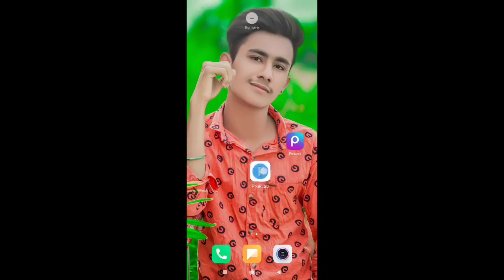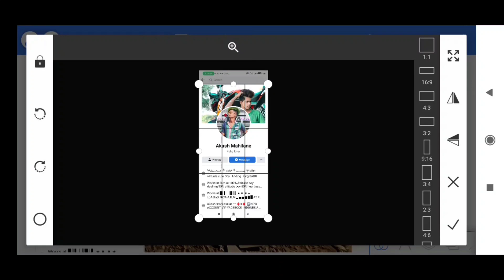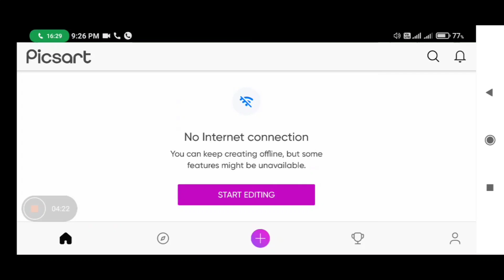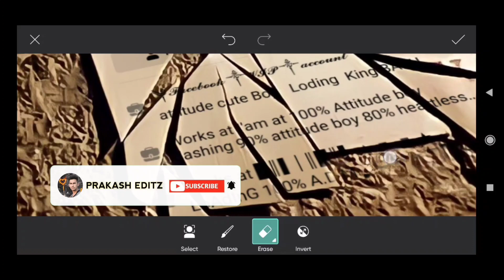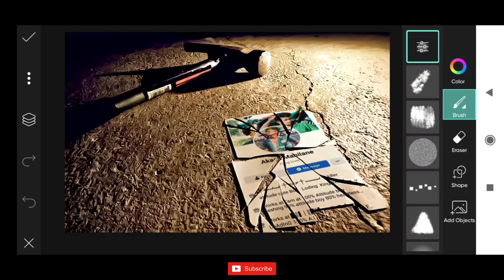Broken Facebook Profile Photo Editing | Trending Photo Editing | New PicsArt Viral Photo Editing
broken facebook profile photo editing
social media photo editing picsart
facebook profile editing
prakash editz new video
new viral photo editing picsart
profile photo editing